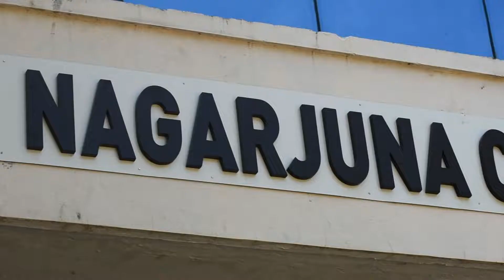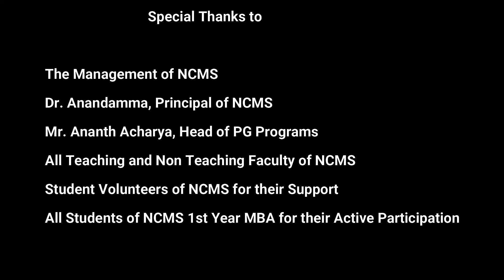Outbound Training - Team Building at NCMS, Chikaballapur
Team Building customised for MBA students, Leadership Boot camp